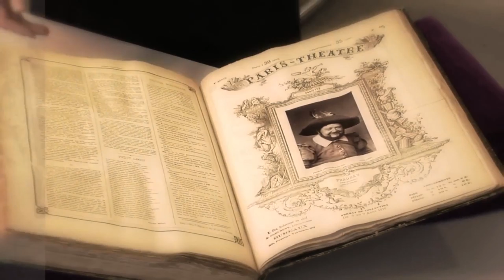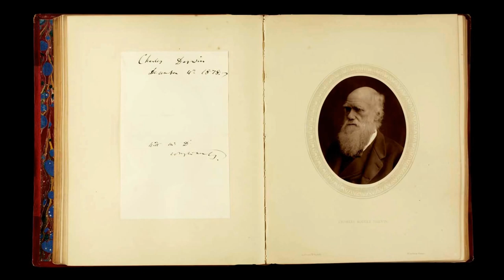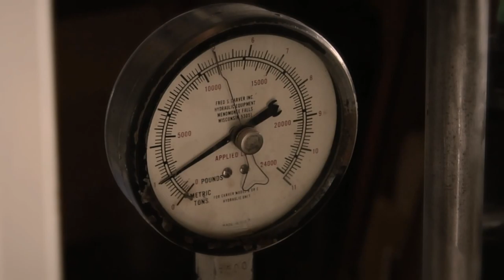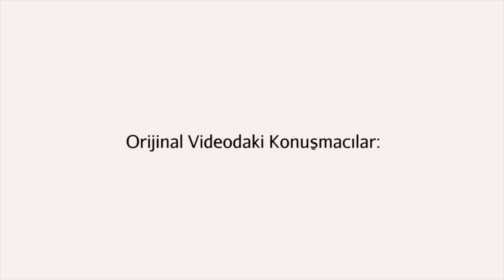Woodbury Tekniği - Fotoğrafçılık Tarihi, Bölüm 8 (Sanat Tarihi)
The Woodburytype - Photographic Processes Series - Chapter 9 of 12